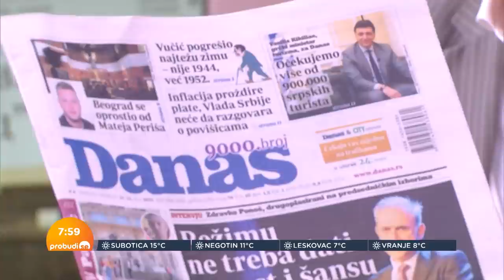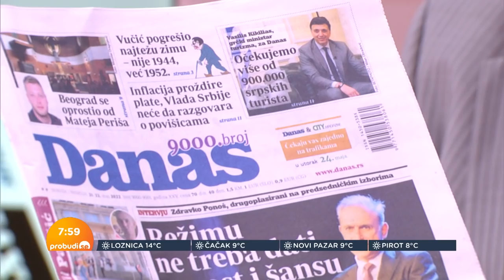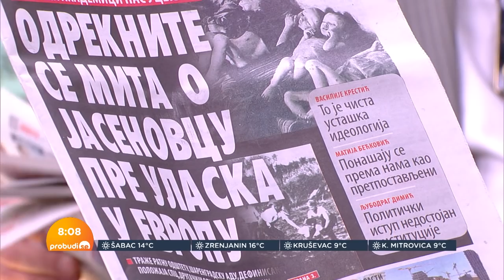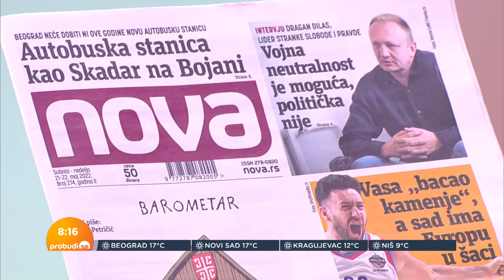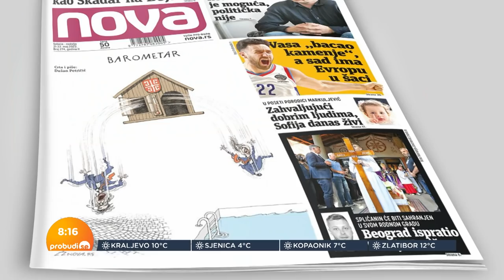Tihomir Stanić: Treba da se odreknemo mita o Jasenovcu, jer postoje činjenice